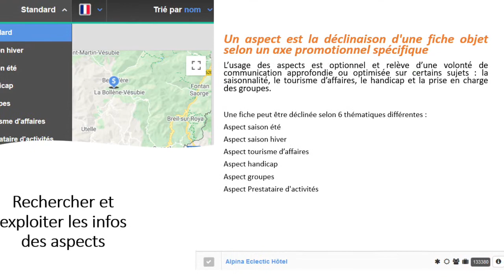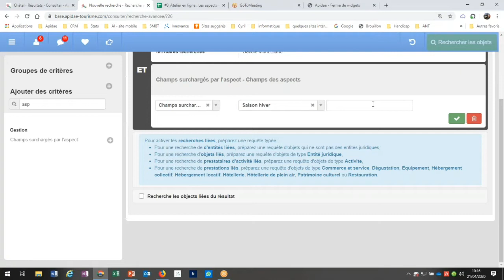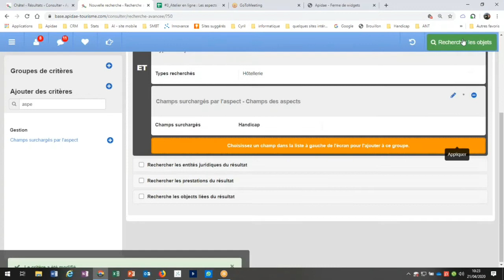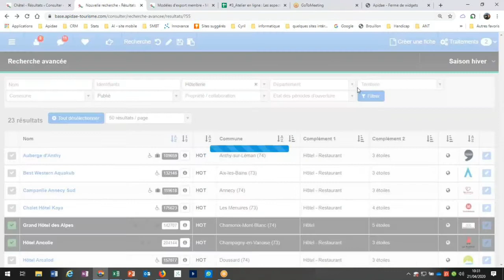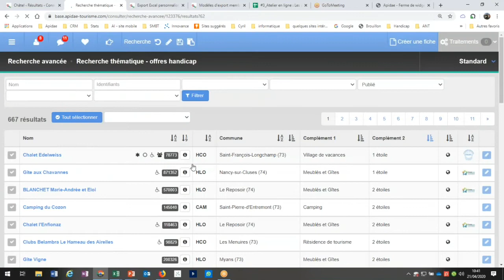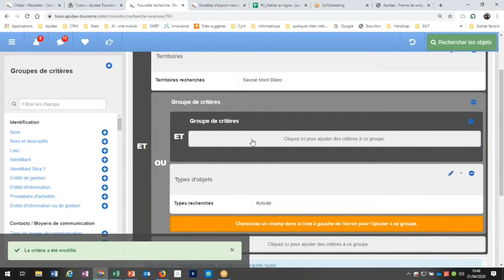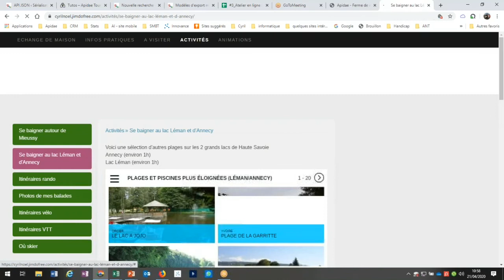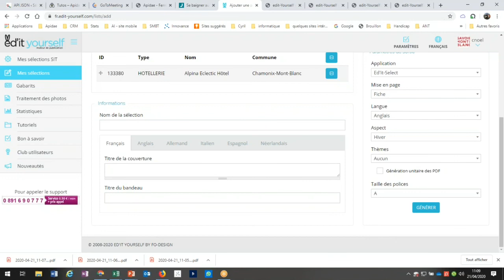ApidaeChezVous #3 - Recherche sur les aspects